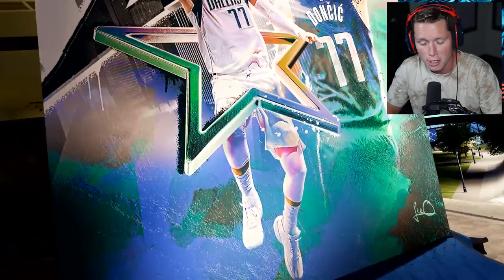THE NEW CRUISE SHIP IN NBA 2K22